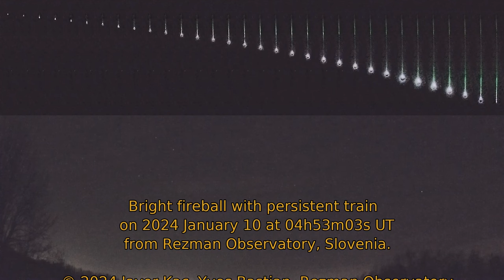Bright fireball with persistent train on 2024 January 10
This bright fireball with persistent train was captured by tree cameras from Rezman Observatory, Slovenia, on 2024 January 10 at 04h53m03s UT.

Contents:
00:00 – Intro
00:12 – Fireball recorded by CAM3
00:22 – Fireball recorded by CAM2
00:28 – Fireball recorded by fisheye
00:33 – Ending screen